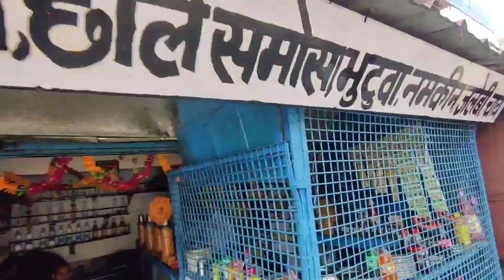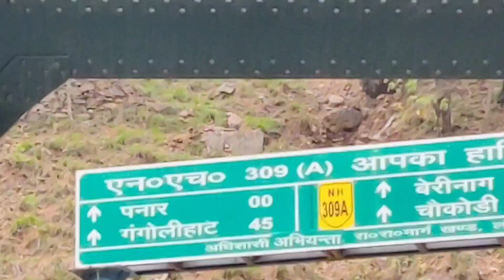Almora to gangolihat || अम्मा ने दिया प्यारा सा आशीर्वाद || Niks uk01 vlogs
Almora to gangolihat || अम्मा ने दिया प्यारा सा आशीर्वाद

almora to gangolihat
gangolihat vlogs
pithoragarh
gangolihat to pithoragarh
pithoragarh vlog
gangolihat vlog
almora to patal bhuneshwar
patal bhuneshwar
almora to gangolihat distance
almora to patal bhuneshwar distance
almora uttarakhand
gangolihat uttrakhand
pithoragarh uttrakhand
uttrakhand ride
ride with friend
pithoragarh ride
almora to gangolihat ride
uttrakhand travel vlogs
niks uk01 vlogs
niks uk01

        राधे राधे ⛳🙏🥀